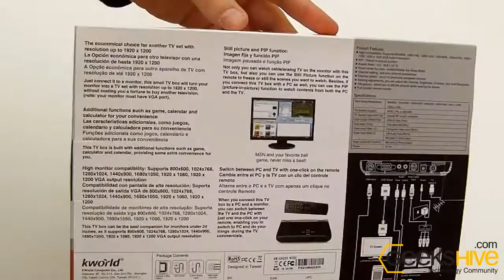KWorld TV Box 1920EX High Definition KW-SA232 - Unboxing by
- PC to TV
- Remote Control

Features:
- Supports 800x600, 1024x768, 1280x1024, 1440x900, 1680x1050, 1920 x 1080, 1920 x 1200
- VGA output resolution
- PIP: Picture-in-picture function
- Aspect Ratio: 4:3 / 16:9 / 16:10
- Power smart function: enable/disable the Sleep Mode Channel editing: edit your channel preferences Channel switch: return to previously accessed channel Viewing adjustments: you can adjust the Chorma, Brightness, Contrast
- Video System: NTSC, PAL or SECAM